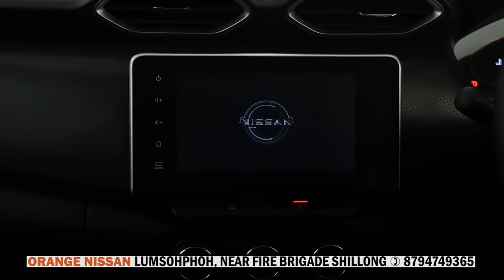BAM SMAI U JUSTICE RANJIT VASANTRAO MORE KUM U CHIEF JUSTICE KA MEGHALAYA HIGH COURT